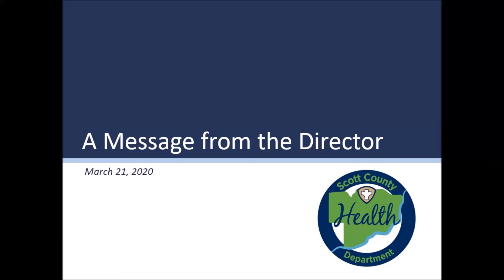Thank you Quad Cities community for COVID-19 Response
Scott County Health Department, Director, Ed Rivers, thanks Quad Cities community for rising up when asked to respond to the spread of COVID-19.